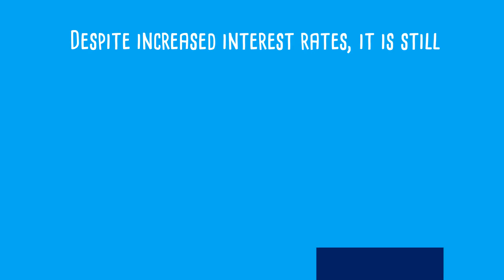Buying Remains Cheaper Than Renting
BUYING REMAINS CHEAPER THAN RENTING | Are you wondering if buying remains cheaper than renting a home?

Buying a home makes more financial sense than renting for most people in most markets around the US.  In this video I'll show you how to benefit from buying a home

No DOWN PAYMENT?  Ask me about down payment assistance grants.  Let's get your grant reserved for you!

Marcy Ruberto
HomeSmart Realty Group
Castle Rock, CO 80108